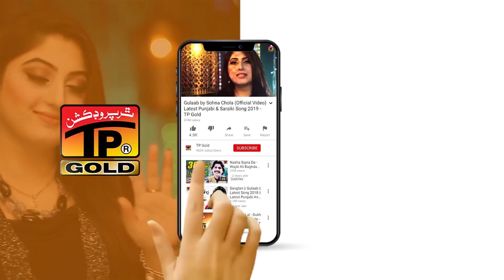Panri Pulan De Thalay (Official Video) | Abid Joya | Tp Gold